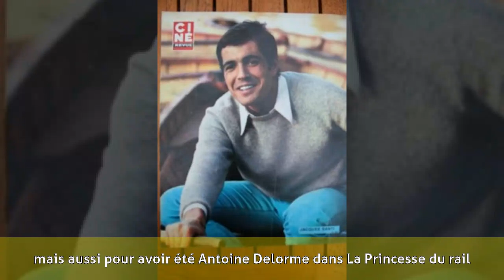Jacques Santi - Biographie